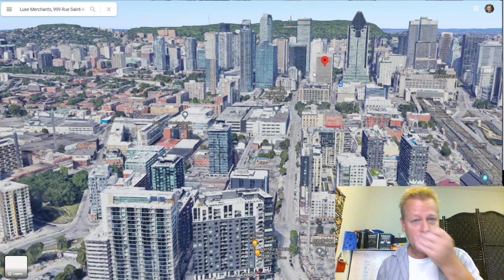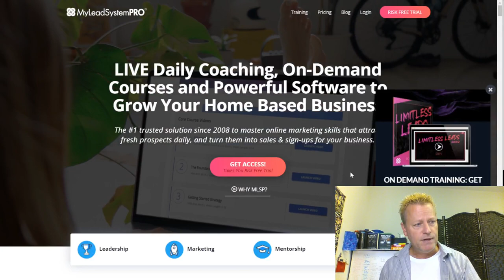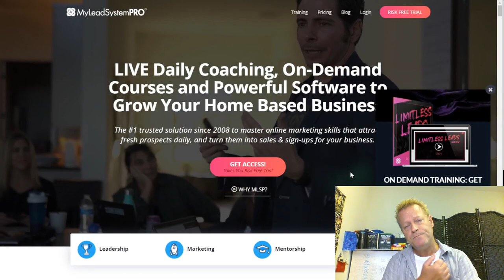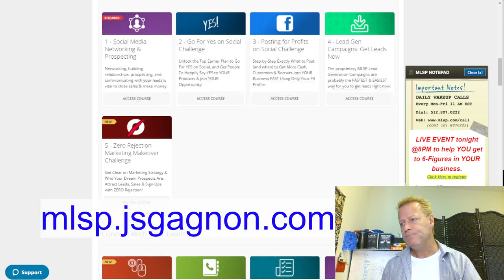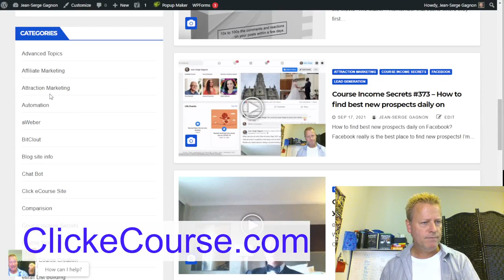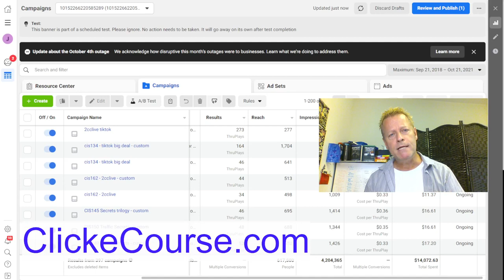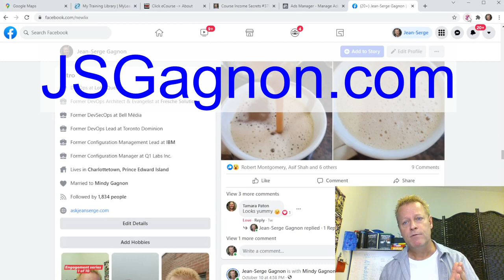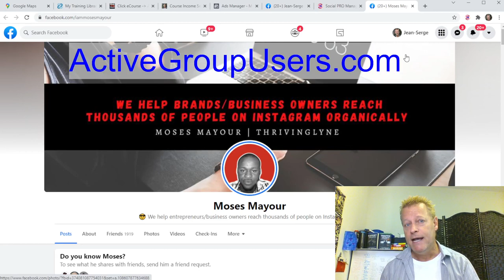Course Income Secrets - #378 My Story - Who is Jean-Serge Gagnon?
My Story - Who is Jean-Serge Gagnon?

I bet you’ve seen me all over and want to know who I am.

Welcome to this episode and hopefully I’ll cover what you are wondering.

I’ll talk about where I lived and how I grew up as well as how I got to where I am today online.

I’m not sure it’s all connected to my online journey, but let’s get started.

Where did I grow up?

I’m a French Canadian and was born in a small town called Sept-Iles in Quebec, Canada.

I lived there until I was 6. After that we lived in Winnipeg, Manitoba, in Dartmouth, Nova Scotia, North Syndney, Nova Scotia and finally my teenage years were in Gatineau, Quebec.

My parents were both educators, my father was principal in a school and later a french teacher in the governemtn and my mother did that as well.

I think the fact they were teachers is why I always had a thirst for knowledge and learned early how money works.

My family

I have a gorgeous wife and 4 beautiful daughters.

I’m also a grandfather to 4 wondering...